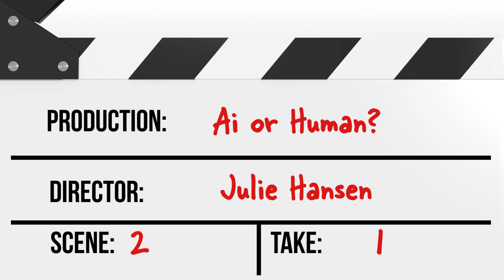AI Julie vs. Real Julie: A Sales Avatar experiment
As an experiment, I created a digital avatar of myself! I was curious to see how an AI twin might work in the world of sales where trust and authenticity is critical. I was immediately blown away by the resemblance, but did the magic hold up past that? This experiment also raises more questions: Can you outshine AI in sales? And do avatars belong in a high-integrity profession like sales? Check it out and share your comments!

☑️Learn the pro's secrets to connecting and engaging on video in the award-winning Top Sales Book of 2021, "Look Me In the Eye: Using Video to Build Relationships with Customers, Partners, and Teams."

☑️For Workshops, Coaching, and the self-paced Virtual Presence for Sales Pros Course for leaders and teams,